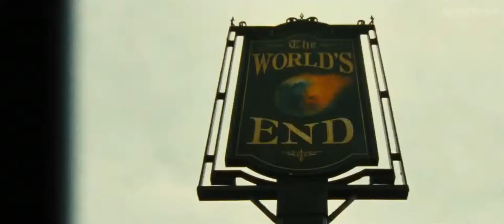kinogallerycom_Worlds-End_trailer_rus_o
Мего